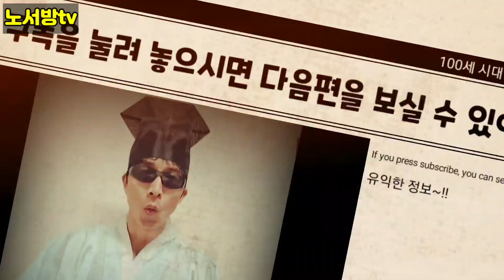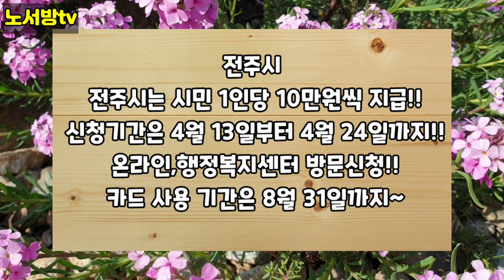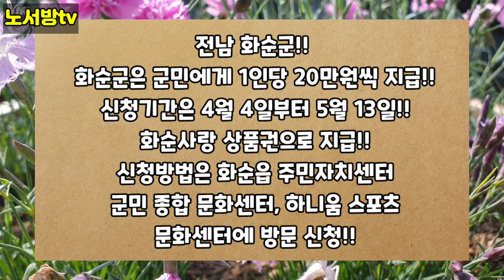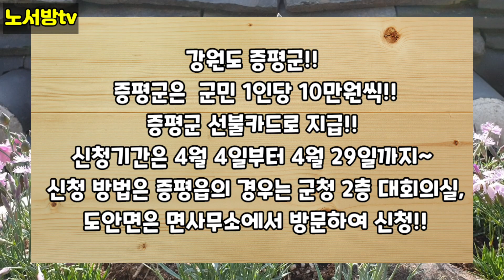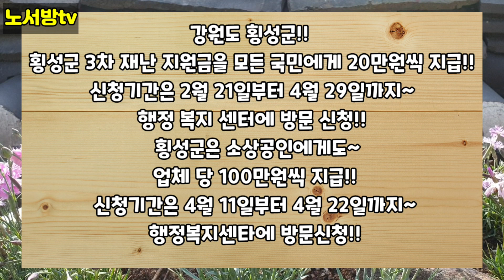[긴급속보]6차 재난지원금 지급하는 전국지자체 현황~!!신청 안하면 못받아요~!!!